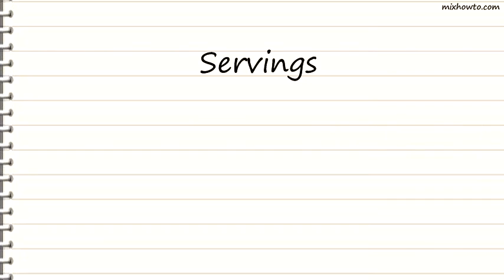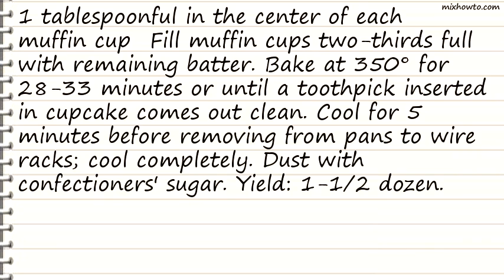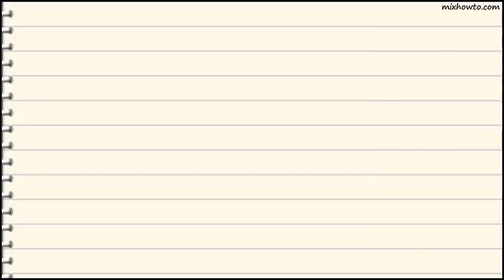Recipe Chocolate Macaroon Cupcakes Recipe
INGREDIENTS:
-2 egg whites
●1 egg
●1/3 cup baking cocoa
●FILLING:
●1 cup fat-free ricotta cheese
●1/3 cup flaked coconut
●1/2 teaspoon coconut or almond extract
●2 teaspoons confectioners' sugar